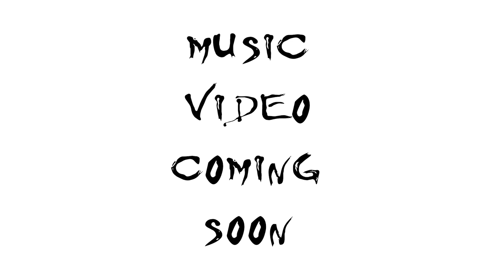Another Brick In The Wall - Alex Hutchings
Music video coming soon! All instruments were recorded by me